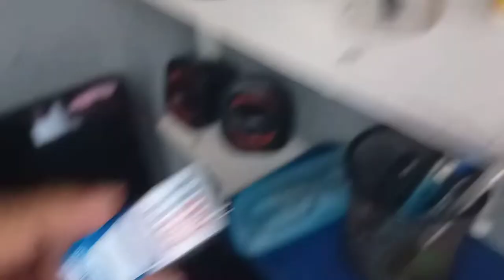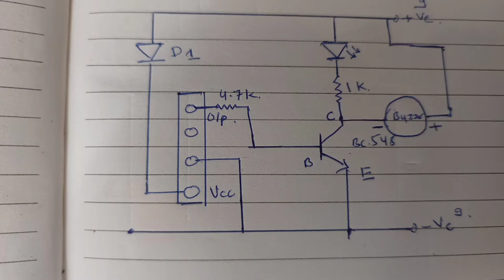Science Project LPG Gas And Smoke Detector| DIY Daily Vlogs Viral